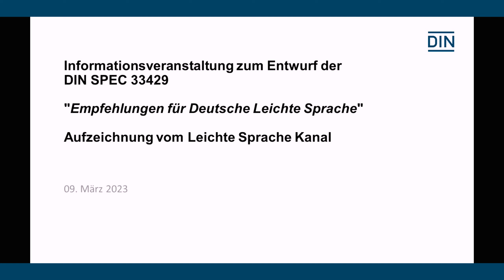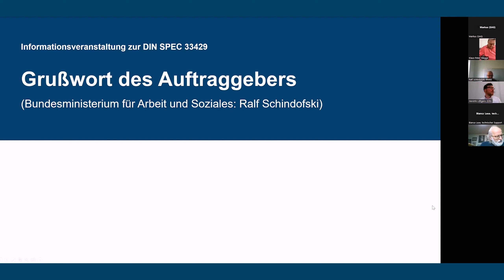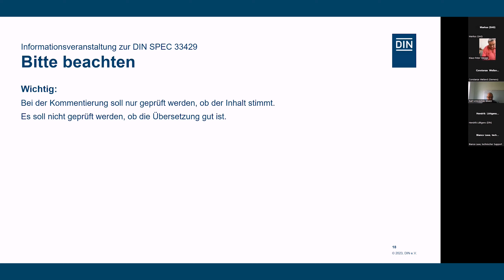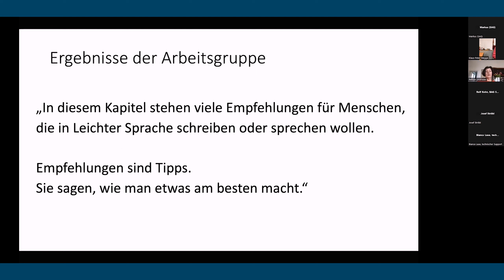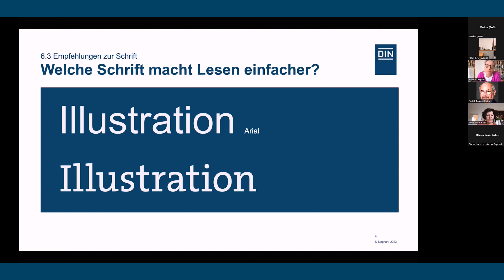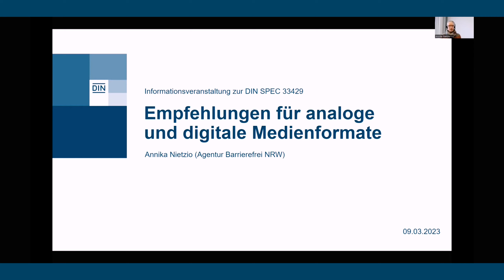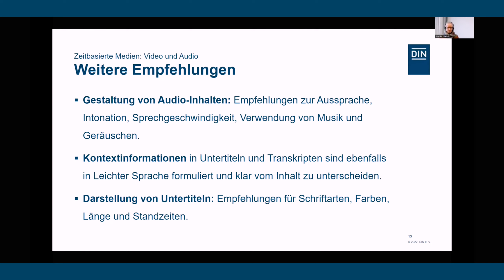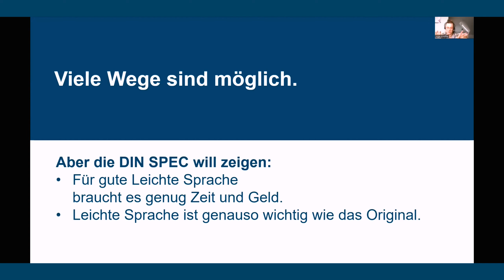Empfehlungen für Deutsche Leichte Sprache (in Leichter Sprache & gedolmetscht in Leichter Sprache)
Mit Ausgabedatum 2023-04 erschien im März 2023 der Entwurf der DIN SPEC 33429 "Empfehlungen für Deutsche Leichte Sprache" zur öffentlichen Kommentierung. Die DIN SPEC 33429 "Empfehlungen für Deutsche Leichte Sprache“ wird von einem Konsortium bestehend aus 80 Mitgliedern aus den Bereichen Öffentliche Hand, Wissenschaft, Design, Übersetzung und Prüfung sowie Verlage erarbeitet. In zwei Informationsveranstaltungen informieren die Mitglieder des DIN-SPEC-Konsortiums über das Projekt und den Entwurf der DIN SPEC 33429.

Die Informationsveranstaltung am 6. März 2023 richtete sich an ein breites Fachpublikum. Die Veranstaltung ist in diesem Video dokumentiert.
Die zweite Veranstaltung am 9. März 2023 wurden richtete sich gezielt an Menschen angesprochen, die auf Leichte Sprache angewiesen sind. Das Video zu dieser Veranstaltung finden Sie unter folgendem Link:

Um eine möglichst breite Teilnahme zu ermöglichen, wurden beide Veranstaltungen simultan in Leichte Sprache gedolmetscht. Für Menschen, die Leichte Sprache bevorzugen, empfehlen wir die folgenden Versionen der Aufzeichnungen:

00:00 Eröffnung und Begrüßung (Wegge)
01:20 Programmvorstellung (Lüttgens)
05:11 Vorstellung und Status des Projekts (Lüttgens)
08:29 Grußwort Auftraggeber (Schindofski)
15:50 Überblick und Aufbau des Entwurfs (Wegge)
19:40 Wie kann ich den Entwurf kommentieren? (Weiland)
32:45 AG Prüfende (Kohn, Ströbl)
45:02 Sprachliche Empfehlungen (Lindmeier)
1:00:29 Visuelle Gestaltung (Gorbach, Sieghart, Wenzl)
01:19:35 Medienformate (Nietzio)
01:37:11 Prozess der Erstellung von Texten in Leichter Sprache (Schiffler)
01:52:45 Zusammenfassung, Ausblick, Verabschiedung (Wegge)